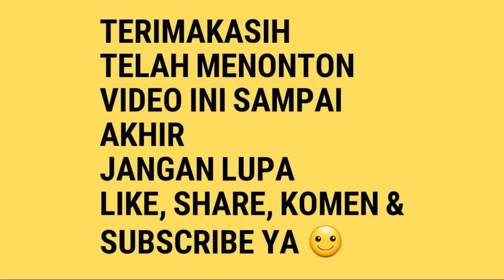LOVEBIRD PASTEL PUTIH SABLE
Uranus Park